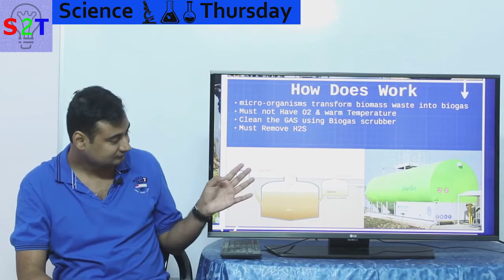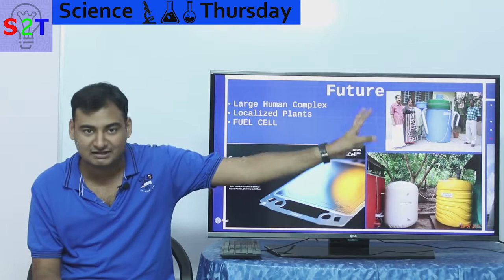Bio Gas POWER In HINDI Science Thursday 720P 60FPS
gobar gas mein mukhya roop se pai jaati hai,
gobar gas machine

biogas,
biogas plant,
biomass,
bio gas cylinders,
biogas model,
biogas tamil,
biogas bus,
biogas project,
biogas plant model,
bio gas cylinders tamil,
biogas at home,
biogas animation,
biogas and biomass,
biogas animation video,
biogas at home tamil,
biogas advantages and disadvantages,
biogas and natural gas,
biogas applications,
a biogas plant,
a biogas,
a typical biogas plant,
a level biology gas exchange,
biogas bus in tamilnadu,
biogas bike,
biogas bus in salem,
biogas biology,
biogas bag,
biogas business,
biogas bus tamil,
biogas plant at home,
biogas plant working model,
biogas plant malayalam,
biogas kya hai,
biogas car,
biogas class 12,
biogas cng,
biogas chart,
bio gas cylinders malayalam,
biogas chennai,
c biogas,
biogas diagram,
biogas diy,
biogas dealership,
biogas digester,
biogas drawing,
biogas drum,
types of biogas digesters,
dse bio gas exchange,
biogas engine,
biogas energy,
biogas experiment,
biogas explanation,
biogas electricity,
biogas explain,
biogas for home,
biogas figure,
biogas formation,
biogas factory,
biogas from corn,
biogas fire,
biogas fuel,
biogas from food waste,
biogas generator,
biogas gobar gas,
biogas generator electricity,
biogas generator in india,
biogas gas,
biogas generator price in india,
biogas generation process,
biogas gas plant,
biogas homemade,
biogas hindi,
biogas home,
biogas how to make,
biogas home plant,
biogas human waste,
is biogas plant profitable in india,
is biogas safe,
biogas jugaad,
biogas jugad
biogas kaise banaye,
biogas ka diagram,
biogas lecture,
biogas lighting system,
biogas lamp,
biogas lallantop,
biogas lighter
biogas making,
biogas malayalam,
biogas made,
biogas mini,
biogas model explanation,
biogas mixture,
biogas machine
biogas is an eco friendly fuel,
biogas is a mixture of,
biogas israel,
bio gas oven,
types of biogas,
biogas production,
use of biogas,
biogas plant working,
biogas plant cost,
biogas plant diagram,
biogas storage,
biogas se cng,
biogas sinhala,
bio gas subsidy,
biogas setup,
biogas tank,
biogas to cng,
biogas two wheeler,
biogas to electricity
biogas using human waste,
biogas union farming simulator 20,
biogas using plastic drums,
biogas video,
biogas viva,
biogas vehicle,
biogas vs lpg gas,
biogas vs cng,
biogas vermicompost,
biogas vishay mahiti,
biogas working model,
biogas working